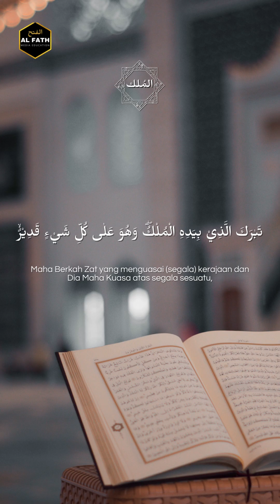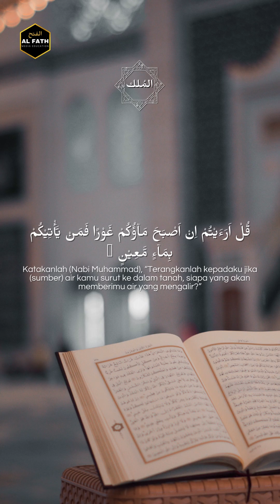Surat Al Mulk - Misyari Rasyid Alafasy [HD]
Misyari Rasyid Alafasy